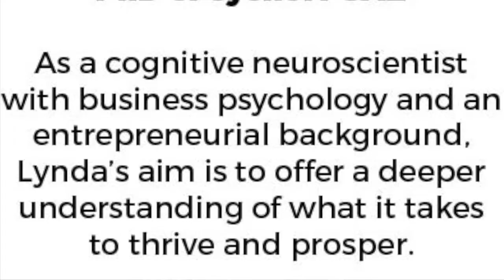Conversation with Dr Lynda Shaw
Jackie Barrie talks to Dr Lynda Shaw about the neuroscience behind using audience participation activities.